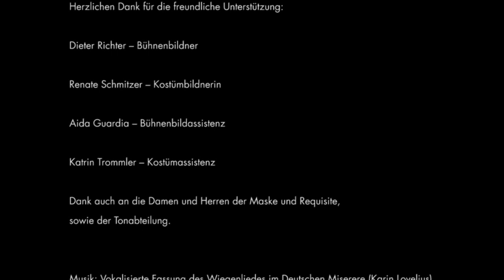Oper Leipzig // Deutsches Miserere // Premiere 11.02.2011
OPER LEIPZIG

Bertholt Brecht & Paul Dessau
DEUTSCHES MISERERE - Versuch über die Möglichkeit zu trauern

Szenische Erstaufführung

Regie: Dietrich W. Hilsdorf

Premiere: 11. Februar 2011

Totentanz auf einem Kreuzweg. Schatten und Schemen. Täter und Opfer. Die Widergänger klagen ihr Miserere. Ihren Bußgesang. Sei mir gnädig -- tilge meinen Frevel! 1945. Deutschland.
Paul Dessau und Berthold Brecht treffen sich 1943 im Exil. Sie versuchen dieses Werk als Schuldbekenntnis für die „Stunde Null" -- die Zeit nach dem Krieg. Es sollte helfen Vergangenheit aufzuarbeiten. Nachdenken über Geschichte. Das Trauma des Krieges lag wie ein Bleischleier schwer. Dann der Wiederaufbau: Eine Nation muss sich neu erfinden. Dort gibt es keinen Platz für Schuld. Brecht/Dessaus Deutsches Miserere wurde erst 1966 in Leipzig unter der Leitung Herbert Kregels uraufgeführt. Heute zählt das Werk zu den bedeutendsten Oratorien des 20. Jahrhunderts, es steht als pazifistisches Bekenntnis in einer Reihe mit Brittens War Requiem. Heute ist aber auch nach Vietnam, nach Afghanistan und nach Irak. Wir führen Krieg. Deshalb ist das Deutsche Miserere keine verstaubte Quelle, es ist aktuelles Material. Deshalb kommt es zurück nach Leipzig. Regisseur Diedrich Hilsdorf inszeniert das Werk als szenische Erstaufführung. Hilsdorf ist einer der erfolgreichsten deutschen Musiktheater-regisseure. In Leipzig bracht er sowohl Mozarts Entführung aus dem Serail als auch Leoš Janáčeks Jenůfa auf die Bühne. Das Deutsche Miserere ist dennoch eine besondere Herausforderung für den Theatermacher. Es ist ein Versuch. Ein Versuch über die Möglichkeit zu trauern. Nicht nur um die Kriege gestern. Auch um die Kriege von heute.